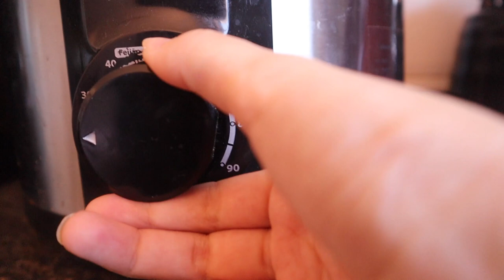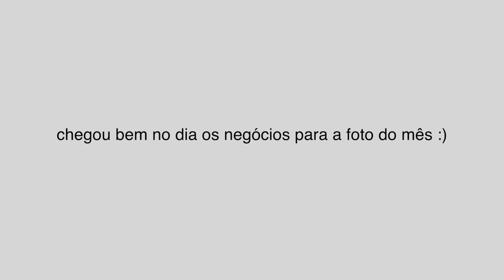rotina da manhã com bebê - ele completou 2 meses!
Câmera: CANON M50
Microfone: MicroRode
Tripé: Mini Tripé Manfrotto
Editor: Final Cut Pro

QUEM SOU EU:
Oi, meu nome é Assucena, tenho 25 anos, sou casada com o Matheus desde novembro de 2019. Mas já estamos juntos há 11 anos. Nos conhecemos na infância e somos antes de tudo melhores amigos desde 2001. Atualmente moramos no interior de Santa Catarina, em Anitápolis, que fica a mais ou menos 90 km de Florianópolis. Viemos para cá pois o Matheus atua como médico no posto de saúde.
Em Março de 2021 descobri minha primeira gravidez, vamos ser pais de um menino que chega em novembro de presente de casamento para nós.
Estou no final da faculdade de Nutrição, faltando um último estágio para me formar. Compartilho muito de alimentação por aqui, estilo de vida, rotina, casamento e gravidez.
Espero que gostem e sejam bem vindos.